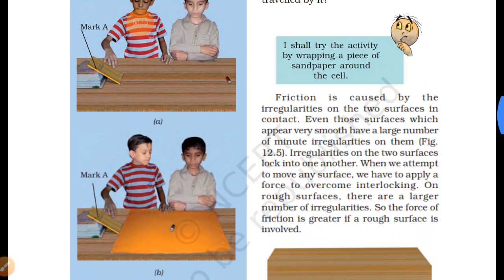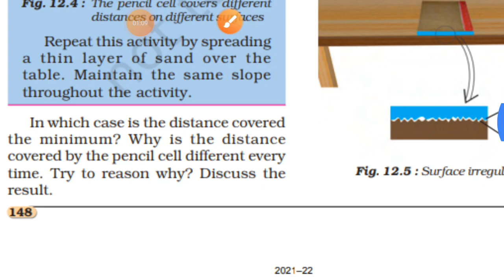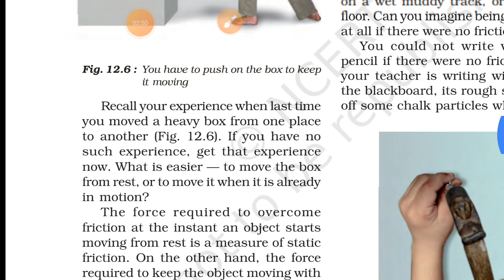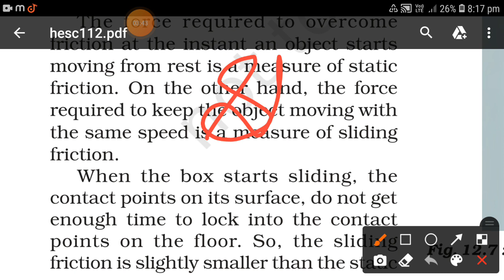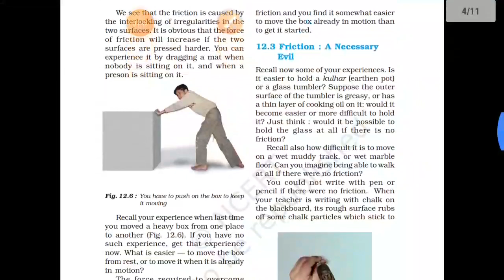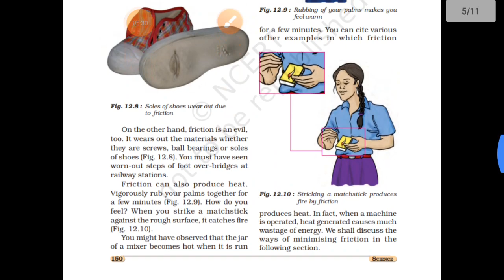Factor effects the friction class 8science ncert chapter 12